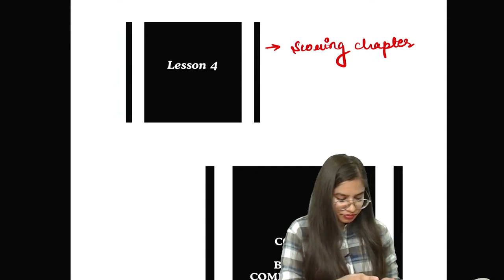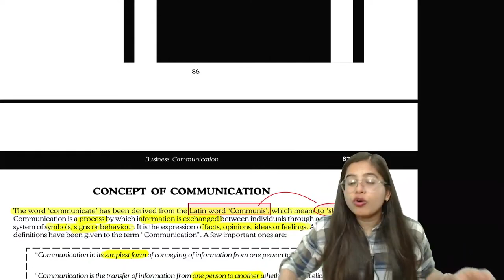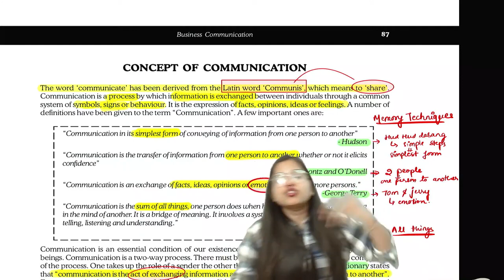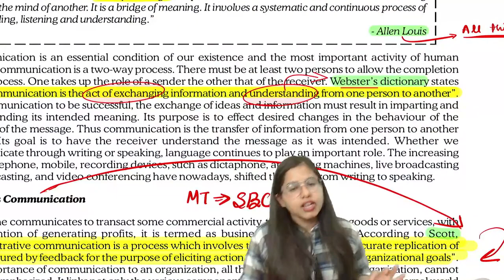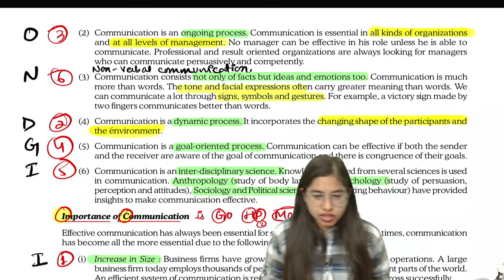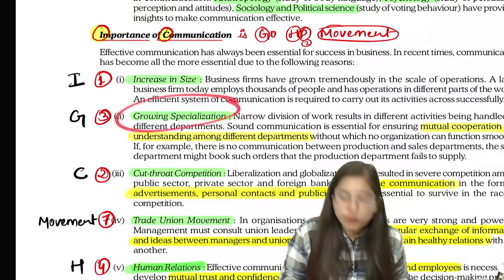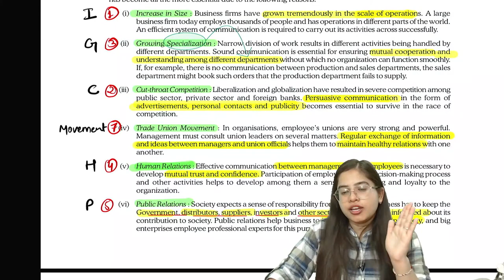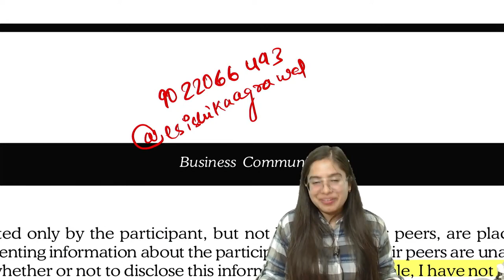CSEET Business Communication | Lecture 13 | Chapter 4 | CS Ishika Agrawal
CSEET Business Communication

Content: All Chapters of CSEET Business Communication + Presentation and communication skills.

CSEET Business Communication Chapters:
1. English Grammar and its Usage
2. Enriching Vocabulary
3. Comprehension of Passage and Art of Summarising
4. Concept of Business Communication
5. Listening Skills
6. Business Correspondence
7. Concept of E-Correspondence
8. Common Business Terminologies

CS ISHIKA AGRAWAL

CSEET Business Communication Chapter 1 English Grammar and its Usage

CSEET Business Communication Chapter 2 Enriching Vocabulary
CSEET Business Communication Chapter 3 Comprehension of Passage and Art of Summarising
CSEET Business Communication Chapter 4 Concept of Business Communication
CSEET Business Communication Chapter 5 Listening Skills
CSEET Business Communication Chapter 6 Business Correspondence
CSEET Business Communication Chapter 7 Concept of E-Correspondence
CSEET Business Communication Chapter 8 Common Business Terminologies
CSEET Business Communication Free Lectures
CSEET Business Communication new syllabus 2022 for november 2023 attempt
CSEET Business Communication Full lectures playlist for Nov 2023
CSEET Business Communication Full lectures playlist for November 2023
cseet maths nov 2023
cseet july 2022 new batch
cseet details
cseet exam registration procter mode technical requirements cs ishika agrawal lawgical guruji